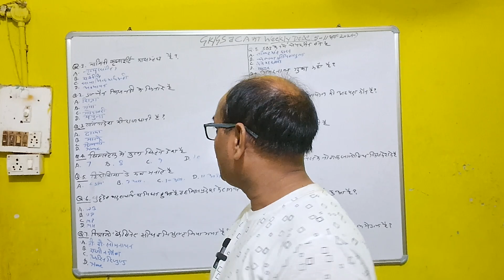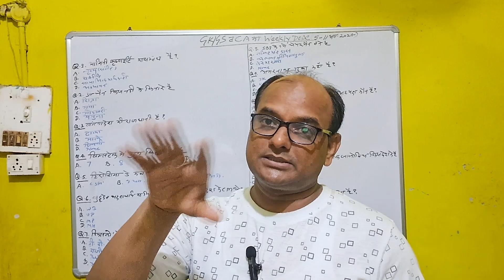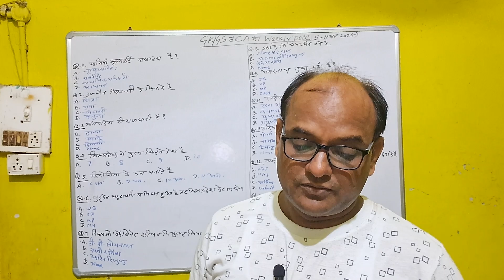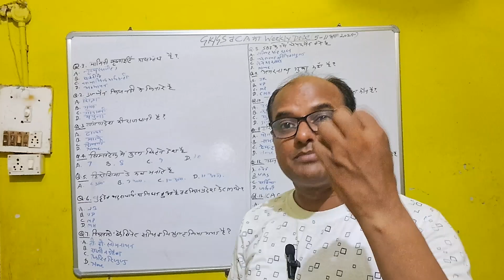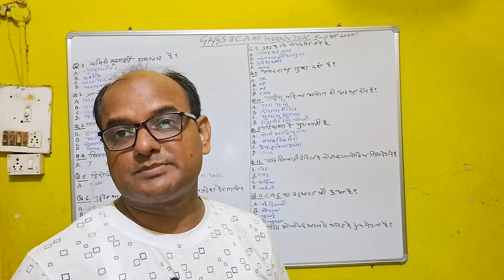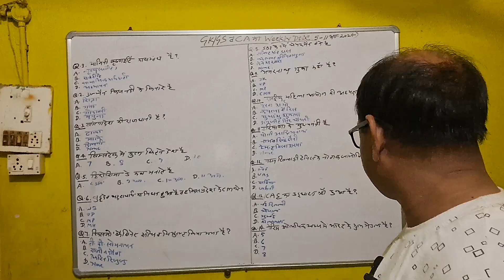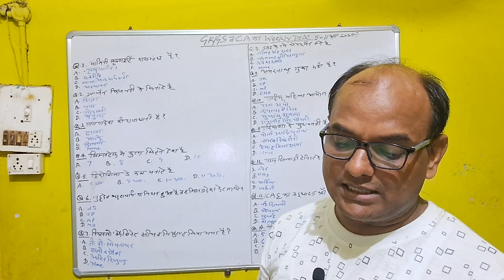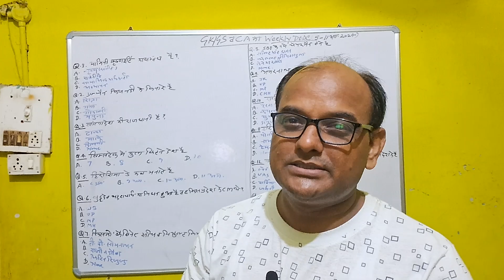GK/GS/CURRENT AFFAIRS (5-11 Aug24)# Imp.for all govt exams watch & Enjoy fully 👍.